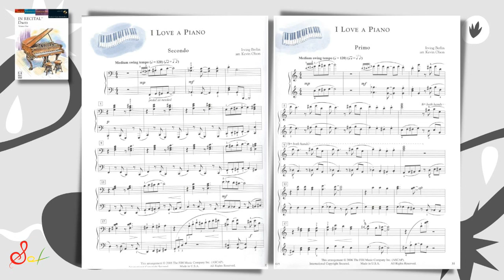In Recital Duets Book 6 - I Love a Piano